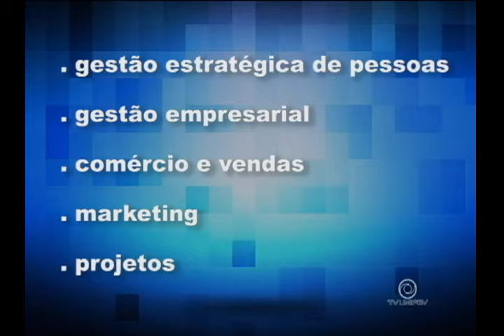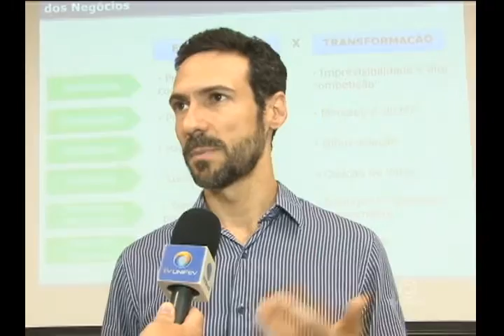TVU Jornal 2ª edição 12/09 segunda - feira